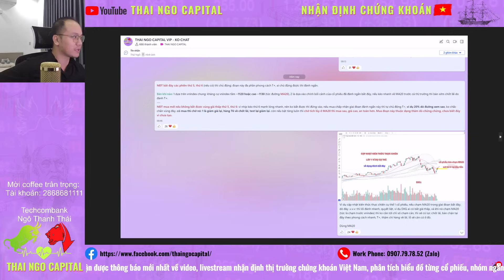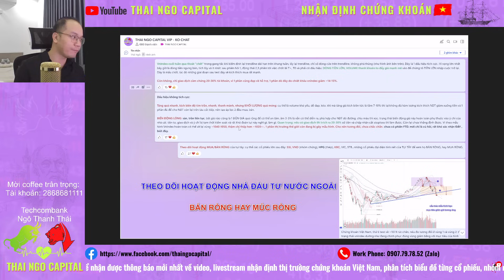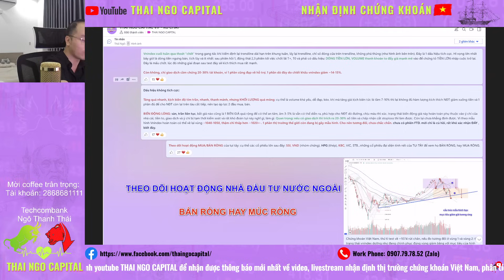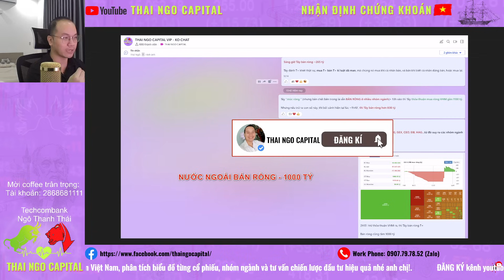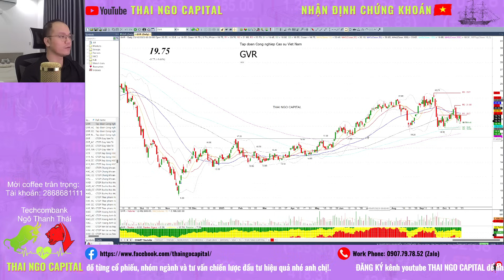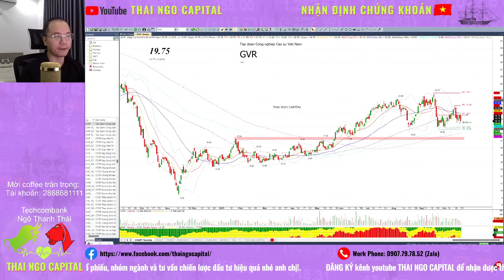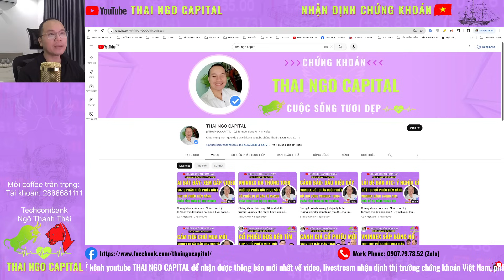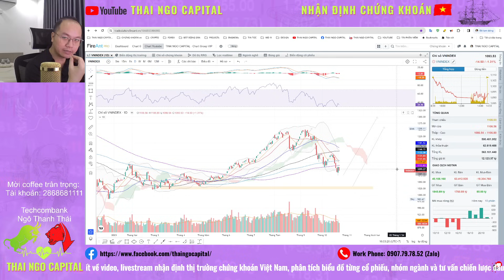Chứng khoán hôm nay | Nhận định thị trường: vnindex phiên hồi phục 2, cách nhận diện cổ phiếu mạnh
Tổng kết nhận định thị trường ngày 23/10/2023: vnindex phiên hồi phục 2, chú ý cách nhận diện cổ phiếu mạnh - thai ngo capital